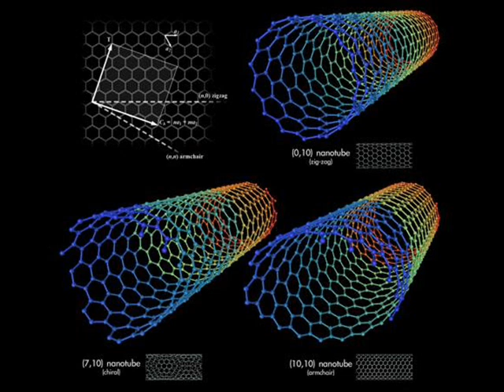Powerthirst - Power Racket (A clip from our Nanotech Movie)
Thanks to the help from my engineering teammates, I was able to create this clip to fill a good 1.6 minutes into our 7-minute nano (fail) movie.